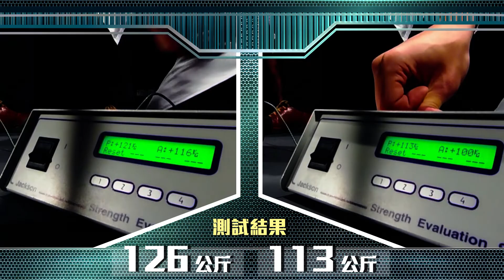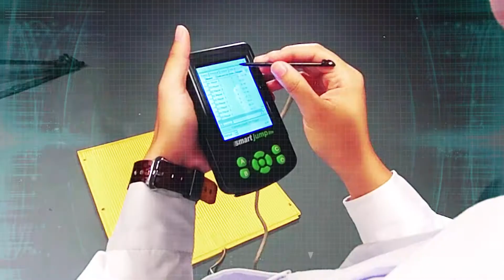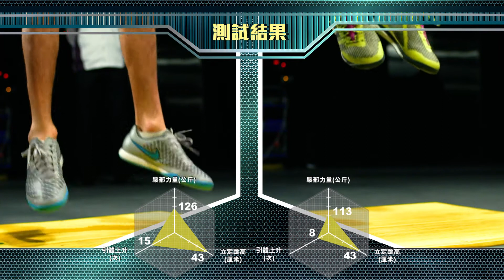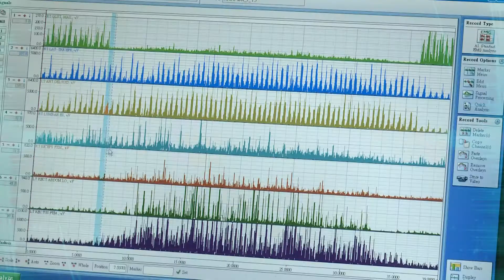賽馬 運動科學篇 (下) (香港賽馬會 綠茵闖蕩)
賽馬，一項分秒必爭的運動，由騎師﹑馬匹﹑到場地，均可成為影響勝負的關鍵因素，背後亦包含不為人知的科學原理。
香港中文大學香港賽馬會運動醫學及健康科學中心執行總監容樹恆醫生帶領研究團隊，以香港冠軍騎師莫雷拉Joao Moreira作是次測試對象，用運動科學角度拆解賽馬運動。